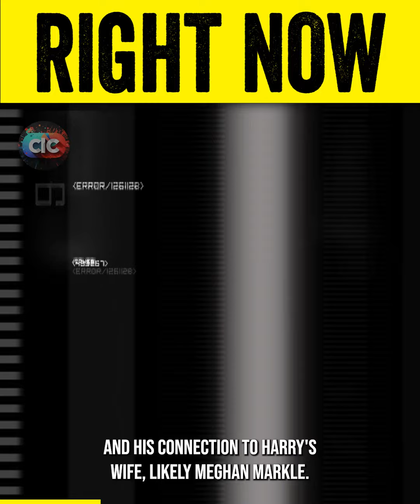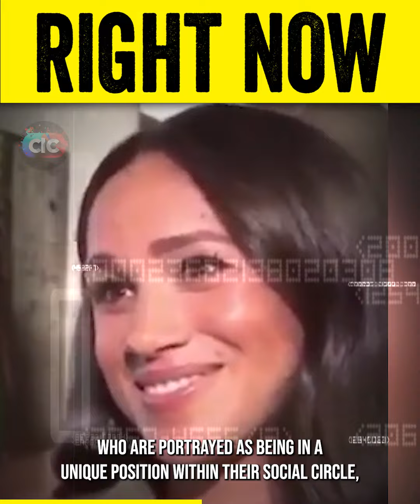🔴 UNFORTUNATELY, THEY JUST ANNOUNCED